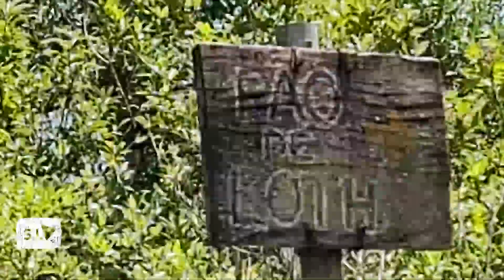Subimos o PÃO DE LOTH. Veja como foi!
Quer saber como foi? Assista ao video!
Em parceria com Julião, fizemos a trilha do Pão de Loth, no dia 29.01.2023.